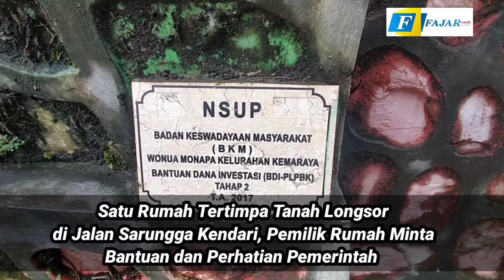Rumah Tertimpa Tanah Longsor, Pemilik Rumah Harapkan Bantuan Pemerintah